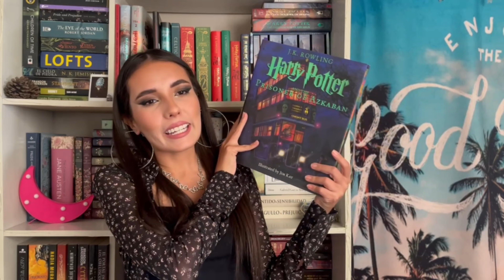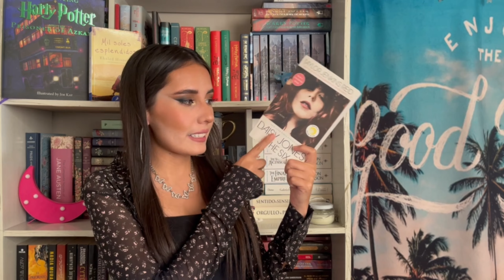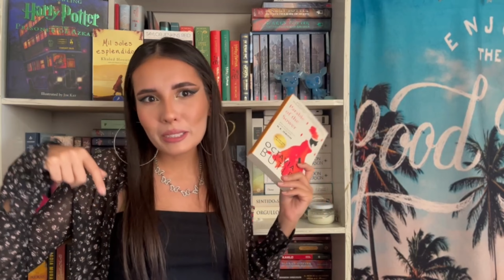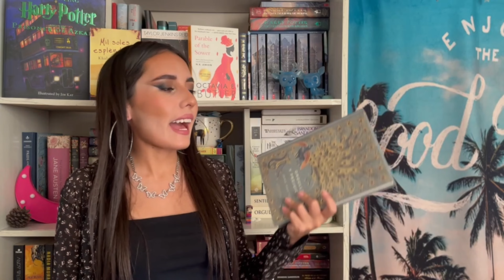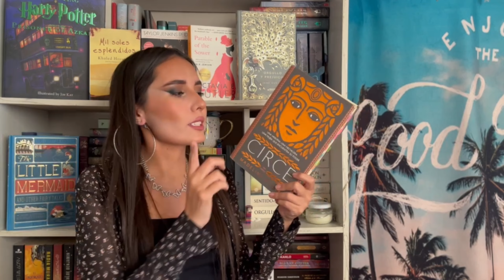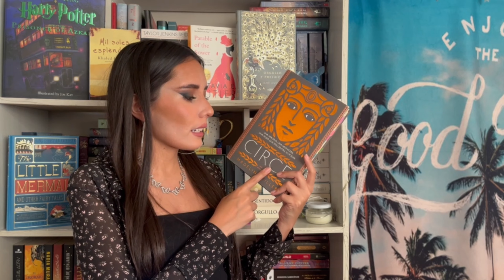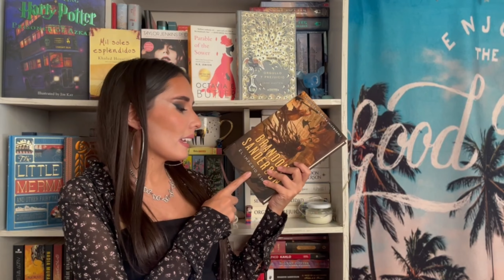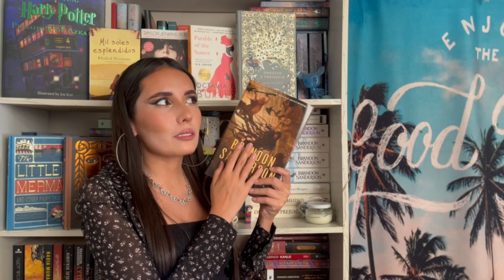Mis heroínas literarias favoritas 💜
¡HOLA DE NUEVO! Este video marca el fin de mis videos temáticos del mes de la mujer 💜Espero que se hayan inspirado para leer mas mujeres en la literatura.